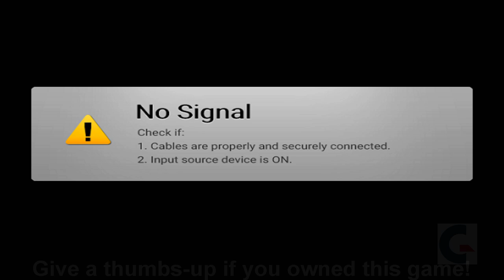MINORITY REPORT | Gameplay Walkthrough Part 1 (FULL GAME, XBOX)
Watch the full gameplay walkthrough of MINORITY REPORT on Xbox! This longplay of the original Xbox game will take you through every part of the game. Sit back, relax, and enjoy the adventure!
Today's game is Minority Report: Everybody Runs, a 2002 third-person shooter beat 'em up video game based on the 2002 film Minority Report. It was developed for the PlayStation 2, GameCube, and Xbox by Treyarch, and for the Game Boy Advance by Torus Games, and published by Activision. A Microsoft Windows version of the game was also planned but was cancelled.